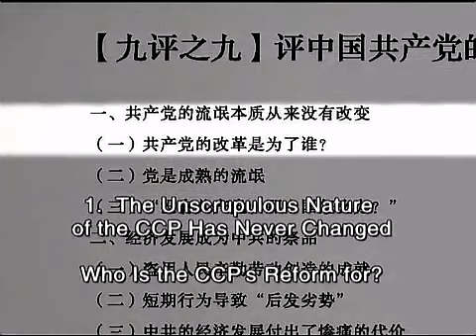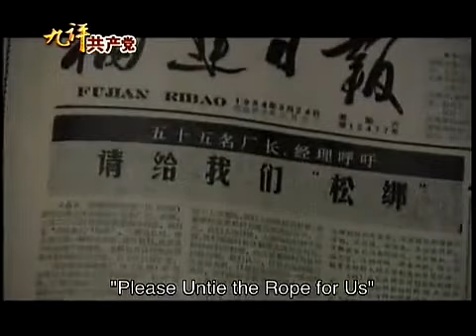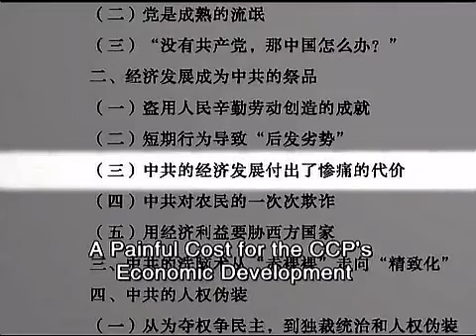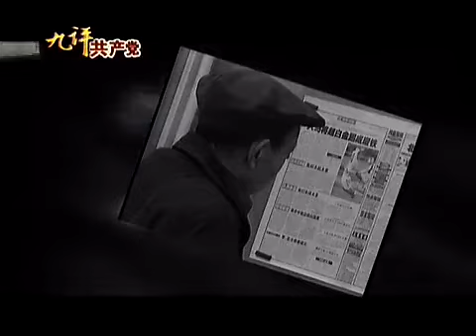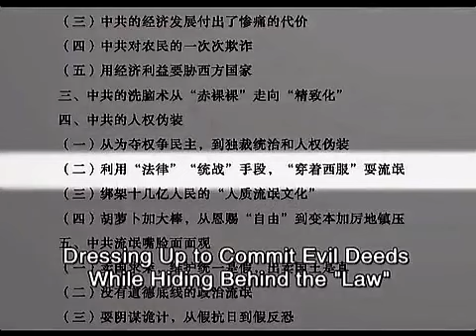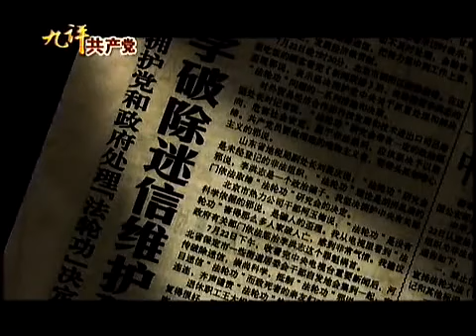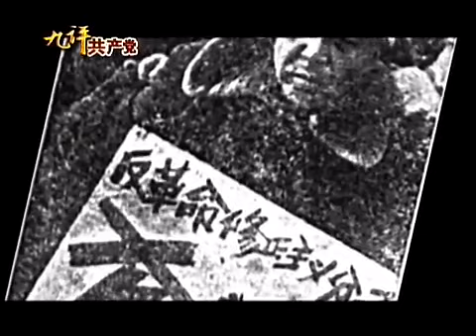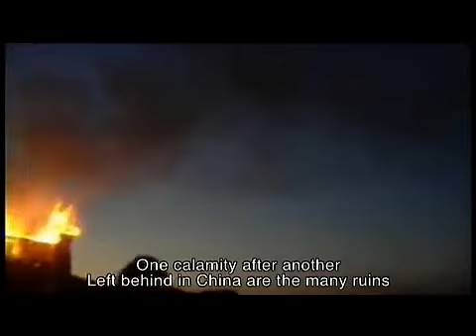Nine Commentaries Part 9: The Unscrupulous Nature of the Chinese Communist Party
The award-winning "Nine Commentaries on the Communist Party" has inspired hundreds of millions of Chinese people to renounce their ties with the CCP. This video series is based on the book, published in 15 languages and available

Foreword

The communist movement, which has made a big fanfare for over a century, has brought mankind only war, poverty, brutality, and dictatorship. With the collapse of the Soviet Union and the Eastern European communist parties, this disastrous and outrageous drama finally entered its last stage by the end of the last century. No one, from the ordinary citizens to the General Secretary of the Communist Party, believes in the myth of communism anymore.

The communist regime came into being due to neither "divine mandate" nor democratic election. Today, with its ideology destroyed, the legitimacy of its reign is facing an unprecedented challenge.

The Chinese Communist Party (CCP) is unwilling to leave the historical stage in accordance with the currents of history. Instead, it is using the ruthless methods developed during decades of political campaigns to renew its crazed struggle for legitimacy and to revive its dead mandate.

The CCP's policies of reform and opening up disguise a desperate intention to maintain its group interest and totalitarian rule. Despite tight restrictions, the economic achievements earned by the hard work of the Chinese people in the past 20 years did not persuade the CCP to put down its butcher knife. Instead, the CCP stole these achievements and used them to validate its rule, making its consistently unprincipled behavior more deceptive and misleading. What is most alarming is that the CCP is going all out to destroy the moral foundation of the entire nation, attempting to turn every Chinese citizen, to various degrees, into a schemer in order to create an environment favorable for the CCP to "advance over time."

In the historical moment today, it is especially important for us to understand clearly why the CCP acts like a band of scoundrels and to expose its villainous nature, so that the Chinese nation can achieve lasting stability and peace, enter an era free of the CCP as soon as possible, and construct a future of renewed national splendor.